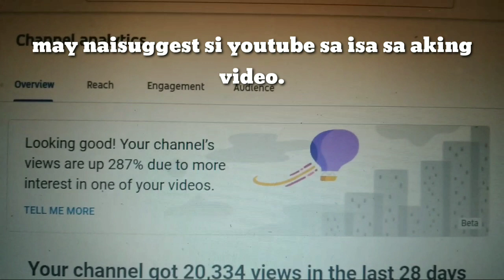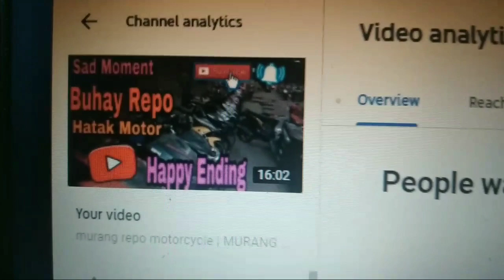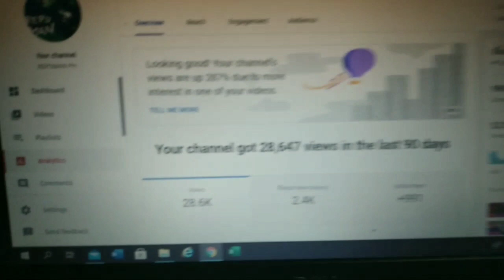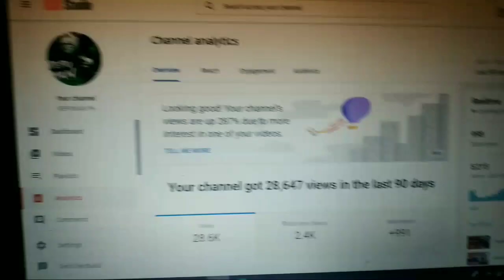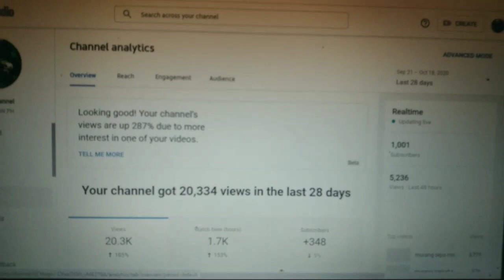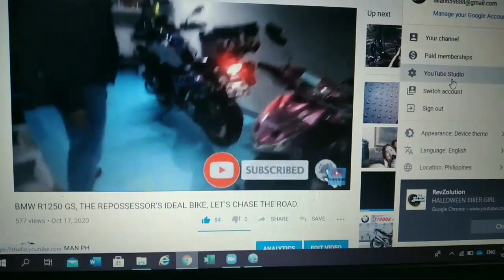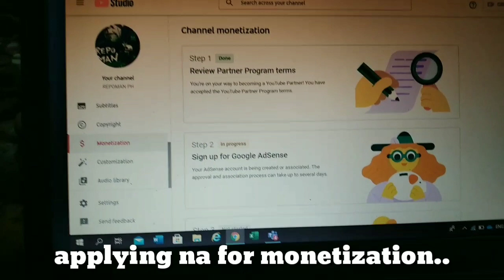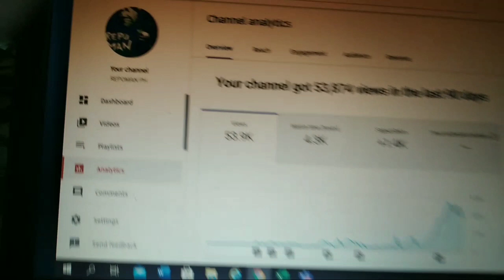1000 Subscribers and 4000 Watch Hours got in 2 months watch how i do it has a Little Tips.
I just wanted to say thank you to all people who subscribed my you tube channel, sana all to all newly youtuber na katulad ko. panoorin nyo po ang vid ko na ito. baka may konti tip na makuha sa aking vids
ang pag like at pagsubscribe sa aking channel ay makakadagdag ng good luck sa inyo for 1year...goodbives to all